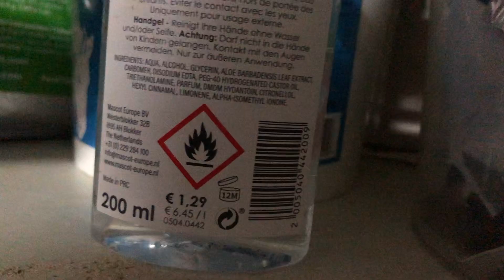Weer vol vertrouwen op Tyra. Ik heb de rem gevonden geloof ik!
➡️ Omdat ik een tijdje terug samen met Tyra gevallen ben heb ik besloten om voorlopig elke week te lessen bij Sharona. Vandaag was mijn eerste les en wat heb ik weer veel geleerd. Dankjewel Sharona

Liefs Marina Katarina Kovac
JOEHOEHOE…

Wil jij een heel tof shirt van mij met een leuke tekst?

account joeydeman1976 afspeellijst MarinaKatarinaKovac